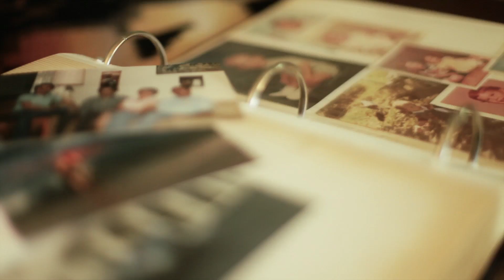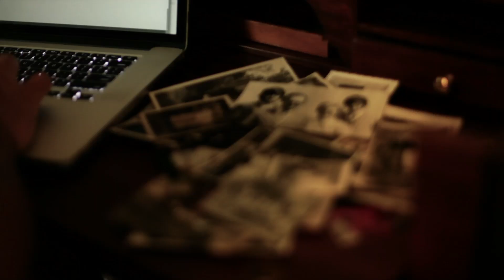Jaime ( @Alert312 @humblebeast )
Jaime is the 3rd single from ALERT312's debut full length, "Of Vice & Virtue".